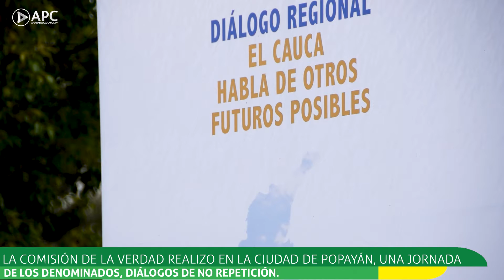Diálogos de No Repetición en Popayán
La Comisión de la Verdad realizo en la ciudad de Popayán, una jornada de los denominados, diálogos de No Repetición.
En el evento que se desarrollará en la capital caucana, donde se dialogó sobre los hechos de violencia que aún persisten en el en el norte del Cauca y Cordillera Occidental.